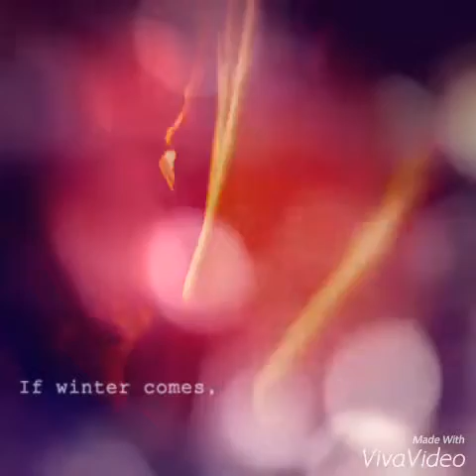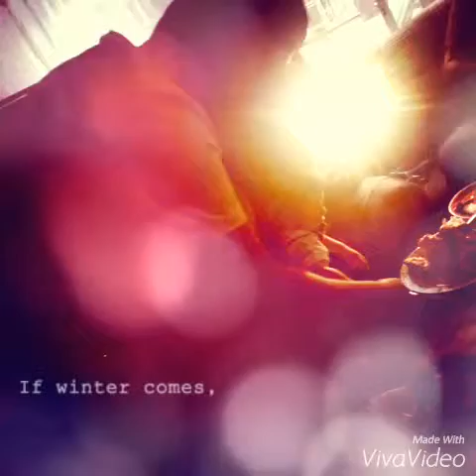Prviot Rodenden Na Sabirce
bitola